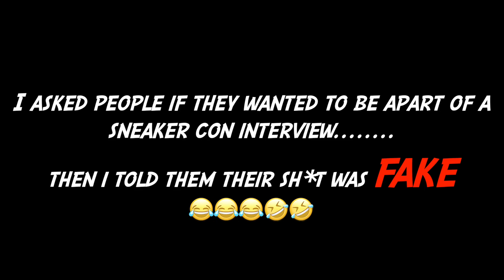Are You Even a Sneakerhead: EXPOSING HYPEBEASTS FOR FAKE SNEAKERS @ SNEAKER CON BAY AREA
Happy Easter! Happy April Fool's Day! I went to Sneaker Con Bay Area yesterday to expose some hypebeasts for some fake sneakers and it was maaaddd lit! Saw a lot of you out there SHFTEAM! Much love yo, hope you enjoy!

Are You Even a Fan New York Knicks, later this week!

► If you missed any of the Are You Even a Fan: Golden State Warriors episodes, catch them here:

Until next time, hopefully soon.

If you're reading this comment "just love me"